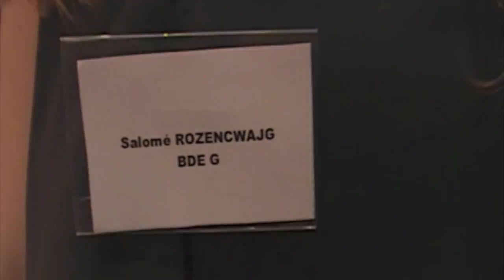OxyGen aux Salons Hoche (Barbie & Flo')